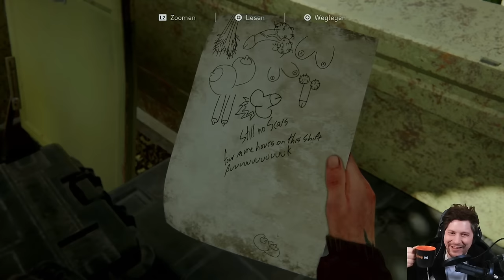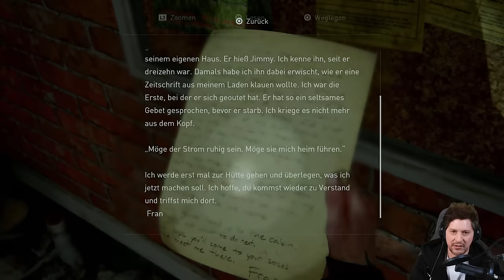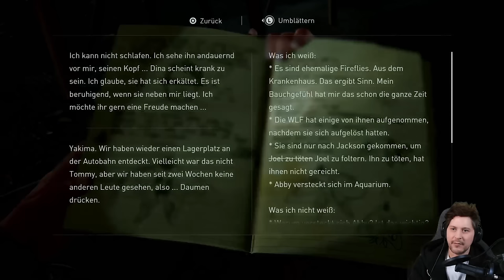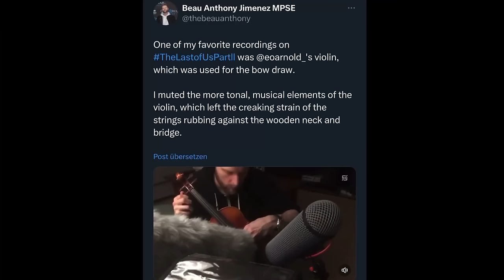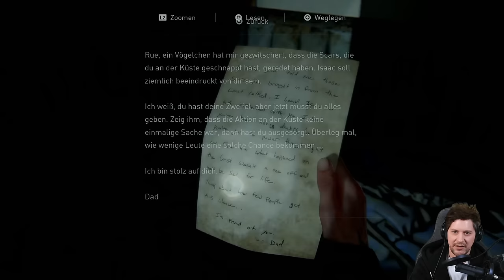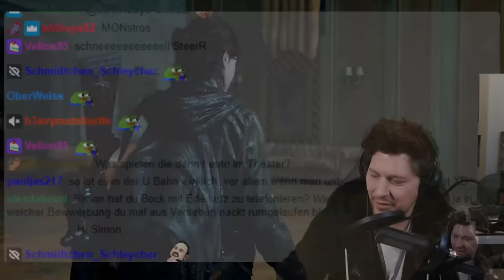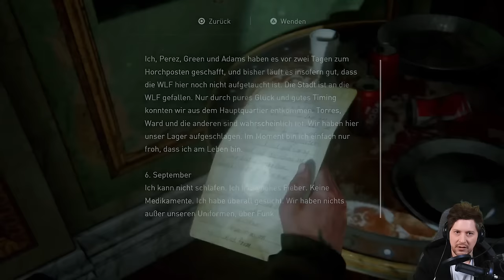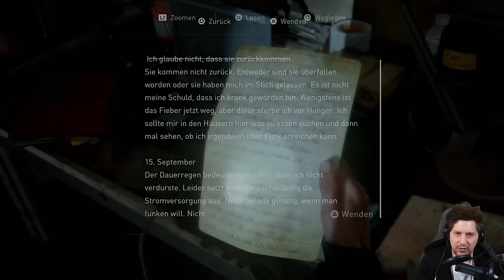Simon in der Dino Krise bei The Last of Us Part II Remastered 🍄 🐜 - Part 4 - GAME MON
Erlebe die Geschichte von Ellie und Abby neu oder spiele sie zum ersten Mal – jetzt mit grafischen Verbesserungen, neuen Spielmodi wie dem Roguelike-Überlebensmodus "Kein Zurück", vollständiger Integration des DualSense™ Wireless-Controllers und vielem mehr.

Fünf Jahre nach ihrer gefährlichen Reise durch ein postapokalyptisches Setting der Vereinigten Staaten haben sich Ellie und Joel in Jackson, Wyoming niedergelassen. Hier leben sie jetzt inmitten einer lebendigen Gemeinschaft von Überlebenden in Frieden und Harmonie – trotz der immerzu präsenten Bedrohung durch die Infizierten und andere verzweifelte Überlebende von außen. Als jedoch ein gewaltsamer Vorfall das friedliche Zusammenleben zerstört, macht sich Ellie auf eine erbarmungslose und brutale Jagd nach Gerechtigkeit.

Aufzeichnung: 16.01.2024